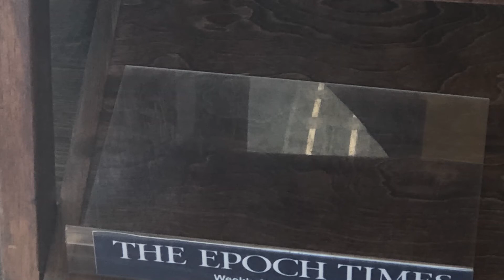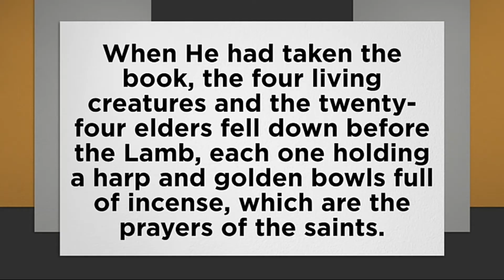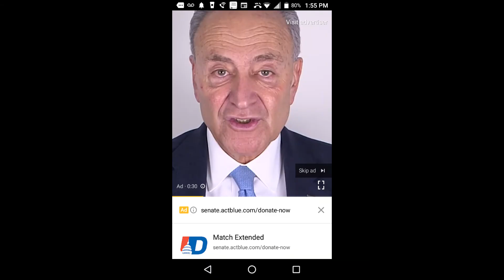March madness? Its not about basketball 2021.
Revelation 22:20 He who testifies to these things says, “Yes, I am coming quickly.” Amen. Come, Lord Jesus.

I think you really need to buckle up.